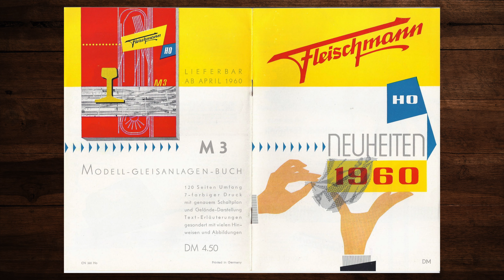Fleischmann Neuheiten 1960 – Modellbahn, Modelleisenbahn, H0, Katalog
In diesem Video blättern wir durch den Fleischmann Neuheiten-Katalog von 1960. Ich hoffe Dich verbinden schöne Erinnerungen damit und Du findest neue Ideen für Deine Modellbahnanlage! 🚂